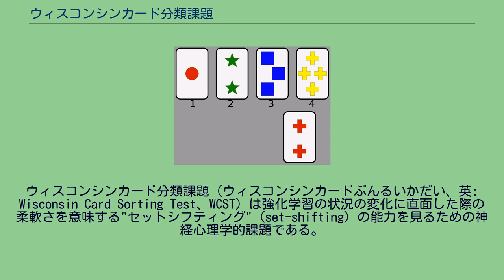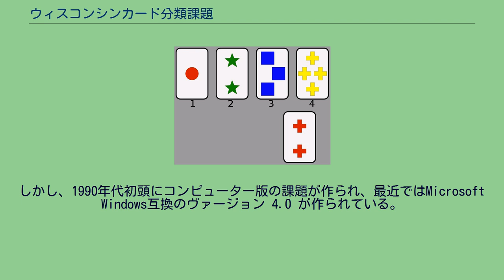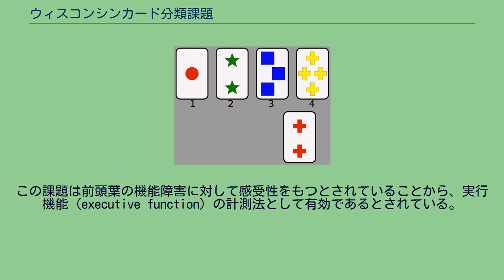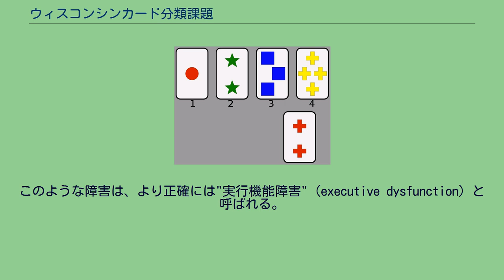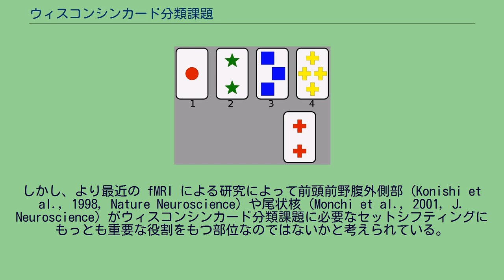ウィスコンシンカード分類課題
ウィスコンシンカード分類課題（ウィスコンシンカードぶんるいかだい、英: Wisconsin Card Sorting Test、WCST）は強化学習の状況の変化に直面した際の柔軟さを意味する"セットシフティング" (set-shifting) の能力を見るための神経心理学的課題である。
ウィスコンシンカード分類課題のプロフェッショナル向けのマニュアルはロバート・K・ヒートン (Robert K. Heaton)とゴードン・J・チェルーン (Gordon J. Chelune)、ジャック・L・タリー (Jack L. Talley)、ゲイリー・G・ケイ (Gary G. Kay)、グレン・カーティス (Glenn Curtiss) によって書かれている。
コンピューター版ウィスコンシンカード分類課題のスクリーンショット。
下に示されたカードが、1から4のどのグループに分類されるかは、このカードを記号の色、数、形のどれに基づいて分類するかによって異なる。
まず初めに、いくつかのカードが実験参加者に呈示される。
これらのカードに描かれた記号は色、数、形がそれぞれ異なっており、実験参加者はカードを記号の色、数、形のどれに基づいて分類するのかを決めることとなる。
その後、実際に実験参加者は1山のカードを受け取り、そのカードを以前に呈示されたカードに対して1枚ずつ分類していく。
実験参加者にはカードを記号の色、数、形のどれに基づいて分類するのが正しいのかは知らされないが、1枚分類するごとにその分類が正しいのか否かが知らされる。
この課題の途中で分類のルールが突然変更され、実験参加者が新しいルールを学習するためにかかる時間やこの学習の際に生じるミスの数などが解析され点数化される。
元々のウィスコンシンカード分類課題では紙のカードを使い、実験者と実験参加者が机に向い合って行っていた。
しかし、1990年代初頭にコンピューター版の課題が作られ、最近ではMicrosoft Windows互換のヴァージョン 4.0 が作られている。
後者はマニュアル版では非常に複雑だった点数化を自動で行うことが可能である。
この課題の所要時間は約 12 から 20 分ほどで、成功したカテゴリー、課題、正答、誤答、保続的 (すでにルールが変わっているにもかかわらず、以前のルールに基づいて何度も間違いを犯してしまう状態) な誤答の数、パーセント、パーセンタイルなどのいくつかの精神測定学的な点数を算出することが可能である。
臨床的には、この課題は神経心理学者や臨床心理学者、神経学者、精神医学者の間で、後天性脳損傷や神経変性疾患、統合失調症のような精神疾患の患者に対して広く用いられている。
この課題は前頭葉の機能障害に対して感受性をもつとされていることから、実行機能 (executive function) の計測法として有効であるとされている。
それは例えば、戦略的な計画、系統的探索、環境からのフィードバックを利用した認知セットのシフト、目標の達成に向けた行動の方向付けや衝動的な応答の抑制のような"前頭葉"機能である。
この課題は 6 歳半から 89 歳までの幅広い年齢の患者に用いられている。
この課題を正しく遂行するには注意やワーキングメモリ、視覚処理などの様々な認知機能が正常であることが要求されるのだが、この課題は"前頭葉"検査とルーズに呼ばれている。
それは前頭葉に損傷のある患者の多くは課題の成績が悪いためである。
特に前頭葉背外側部に損傷のある患者は対照群に比べて保続的な誤答が多いことが知られている。
最近のウィスコンシンカード分類課題に関する因子分析によりこのような保続的な誤答の数は損傷を評価する上で最も良い計測指標であることが分かっている。
このような障害は、より正確には"実行機能障害" (executive dysfunction) と呼ばれる。
. ウィスコンシンカード分類課題はPETやfMRIなどによる脳機能イメージングの実験パラダイムとしても用いられる。
後天性脳損傷研究から予想されるように、初期の PET による研究によって、この課題を行っている際に前頭前野背外側部の有意な活動が観察されている。
しかし、より最近の fMRI による研究によって前頭前野腹外側部 (Konishi et al., 1998, Nature Neuroscience) や尾状核 (Monchi et al., 2001, J. Neuroscience) がウィスコンシン...